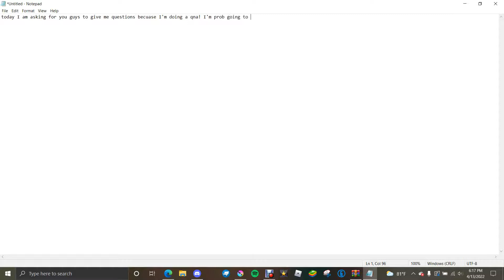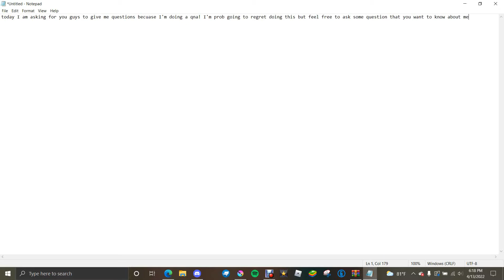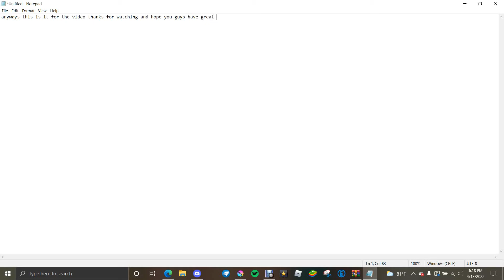I'm doing a QnA!!! |Free de la hoya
ask me question guys pls I need them and yes I might regret this but I want you guys to get to know me a bit better sub if your new, like and comment!